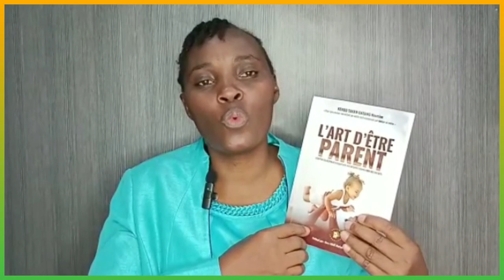Ma mère a voulu que j'avorte - KEMBO Hermine - L'art d'être parent